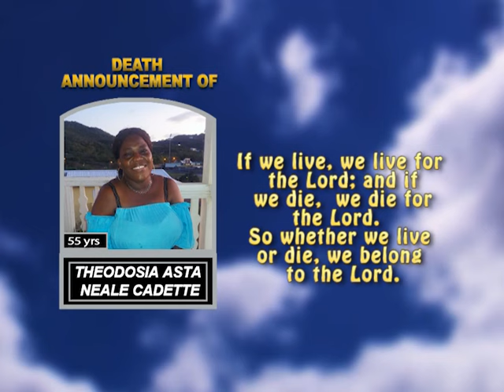Theodosia “Neale” Cadette long